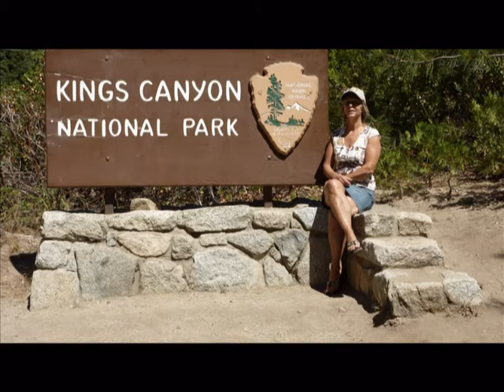US 2009 04